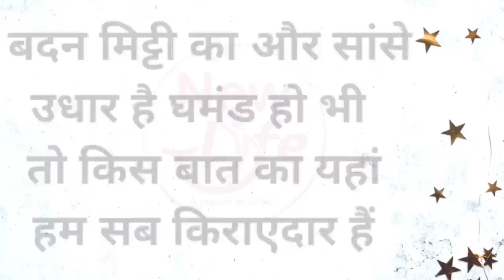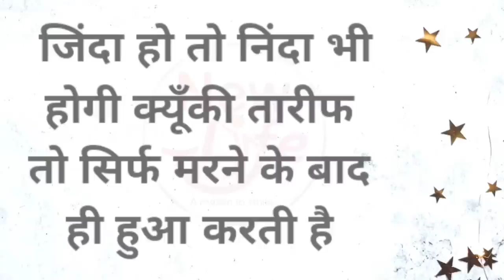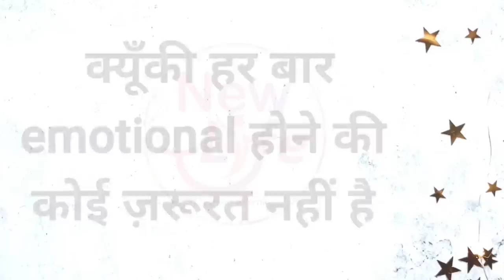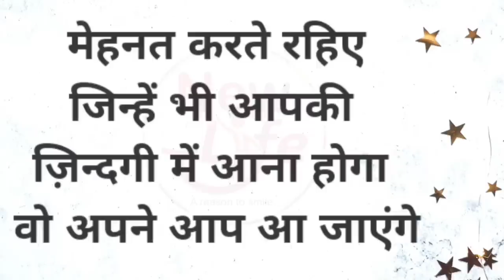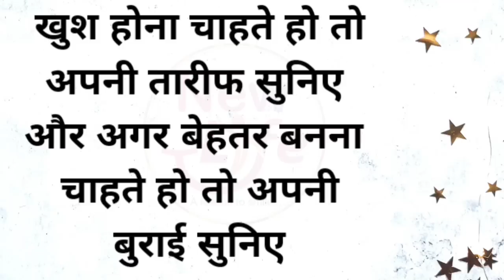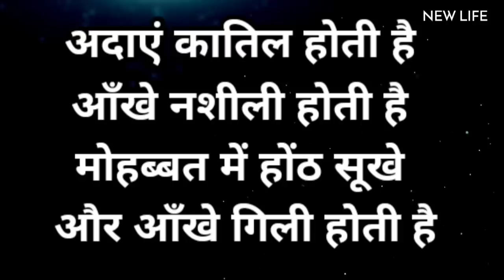ऐसा ज्ञानवर्धक विडियो पूरे यूट्यूब पे नहीं मिलेगा 👌👌👌 Best Motivational speech Hindi video New Life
ऐसा ज्ञानवर्धक विडियो पूरे यूट्यूब पे नहीं मिलेगा 👌👌👌 Best Motivational speech Hindi video New Life inspirational quotes Heartbreak quotes chankya neeti move on breakup motivation bhagwad geeta gyan shri krishna vaani budhha story @Harishtalks